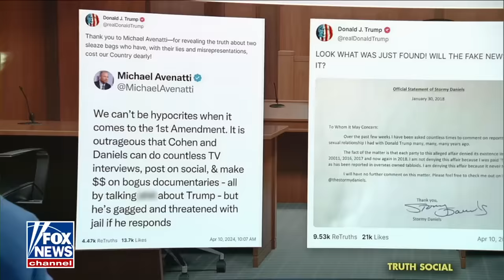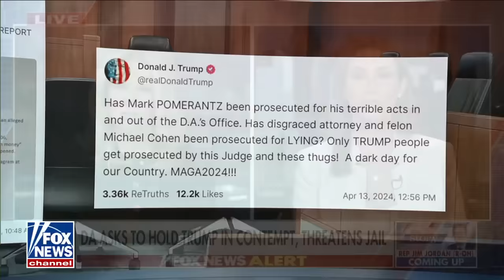Trump lawyer: This is a 'witch hunt'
Trump legal spokesperson Alina Habba reacts to the latest in the New York hush money criminal trial on 'The Story with Martha MacCallum.'